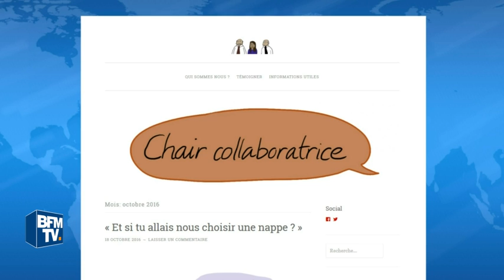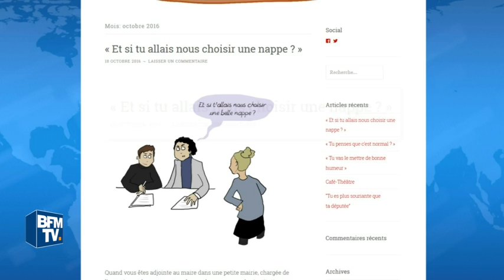Sexisme à l'Assemblée: les collaboratrice parlementaires se mettent aussi à parler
A l'Assemblée Nationale, les femmes se battent contre un sexisme ordinaire. Depuis l'affaire Baupin, les langues se délient. Les collaboratrices parlementaires ont même lancé un blog, baptisé "Chair collaboratrice", qui permet de partager anonymement des témoignages de comportements sexistes. Les députés saluent l'initiative et reconnaissent qu'il faut aller plus loin contre le sexisme en politique. Aujourd'hui, 80% des femmes salariées en France sont régulièrement confrontées au sexisme au travail.